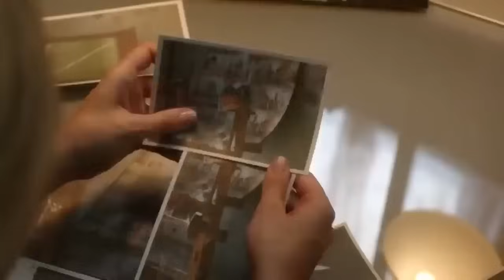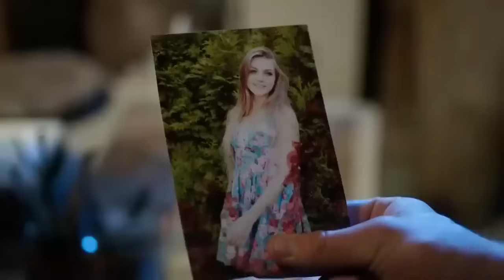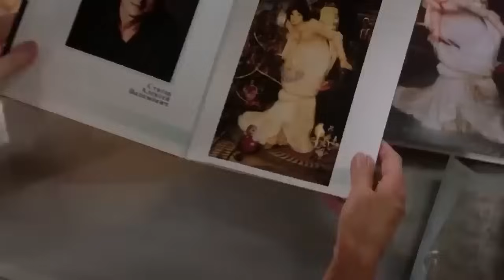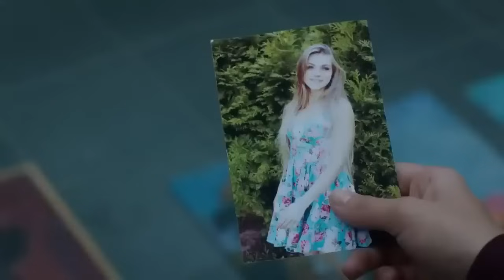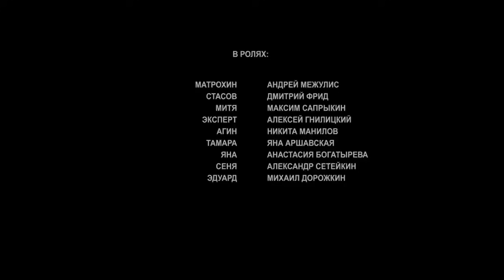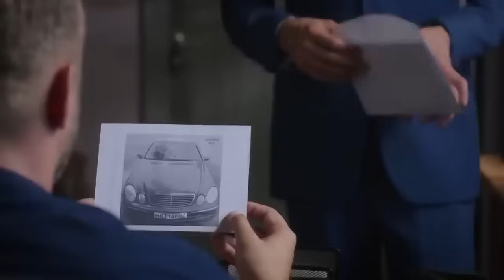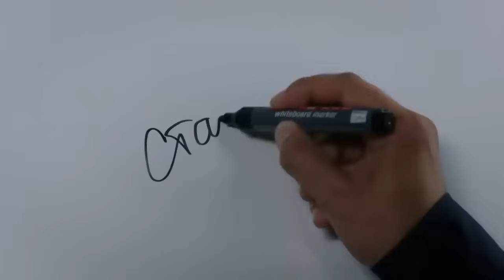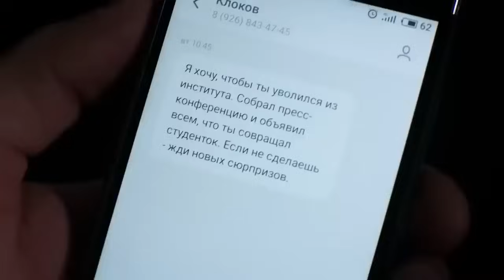НЕПРЕМЕННО УДЕЛИТЕ ВРЕМЯ СЕРИАЛУ, КОТОРЫЙ УЖЕ ПОКОРИЛ НЕ ОДНО СЕРДЦЕ!ОТРАВЛЕННАЯ ЖИЗНЬ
В жизни Александры грядут значительные перемены. После долгих лет дружбы, Греков решил узаконить взаимоотношения, и парочка начинает активно готовиться к церемонии бракосочетания. Однако судьба решает дать ребятам немного времени, чтобы проверить чувства: в городе происходит загадочное убийство, и несостоявшимся новобрачным приходится заниматься следственными действиями. Жертвой таинственного убийцы стала девушка-студентка, однако, не этот факт привлёк к преступлению столько внимания. Всех удивил способ совершения убийства, точнее, окружающая обстановка.